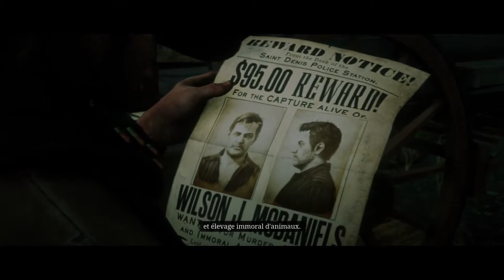Red Dead Redemption 2 Ro Scaunul Electric